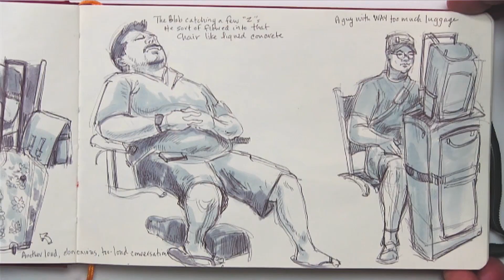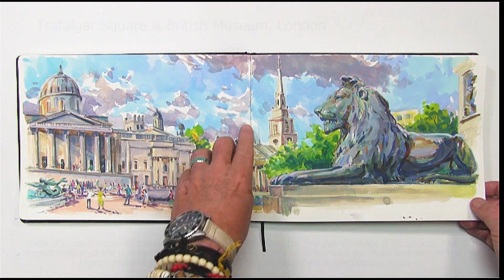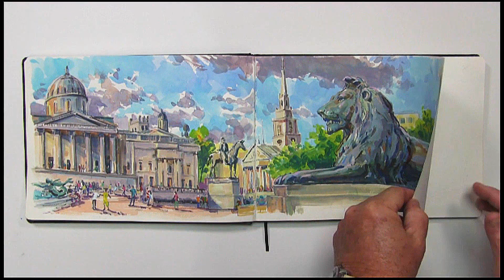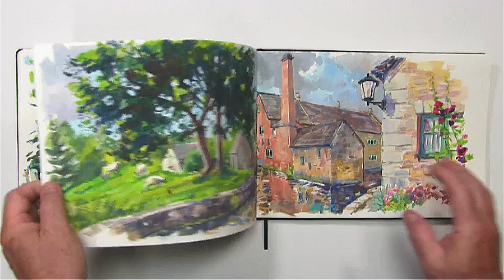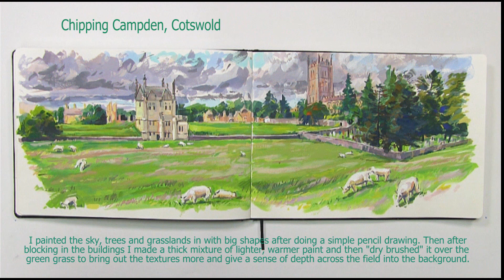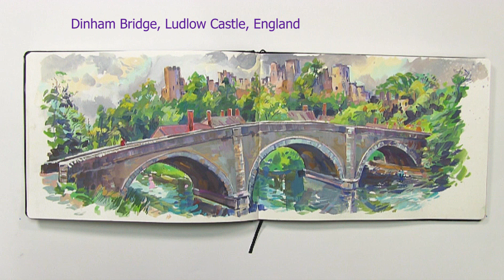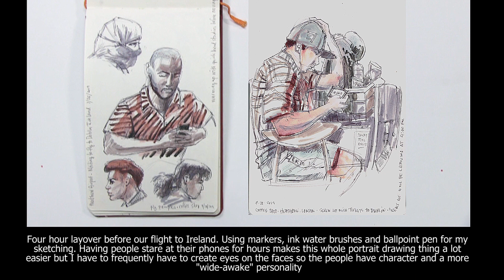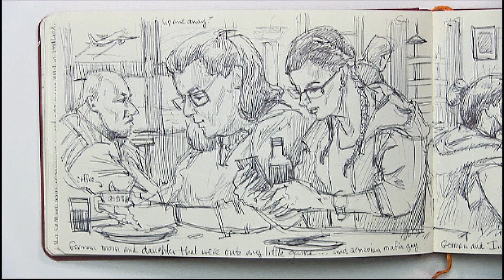ENGLAND & IRELAND PAINTING & DRAWING ARTWORK - Gouache Plein Air & Urban Sketching - GARY GERATHS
This video takes you through the countryside and cities of England and Ireland showing you the paces & people of the countries in paint, pencil & pen done in sketchbooks. Many of the pieces also have comparisons with the actual sights and places so you may look, listen and read about the concepts, techniques and equipment used in painting and sketching them.